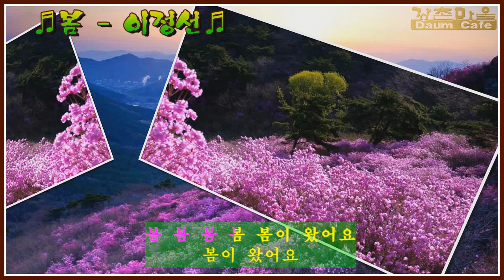♬봄 - 이정선♬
이정선의 "봄" 노래와 함께 봄꽃 구경하세요!!